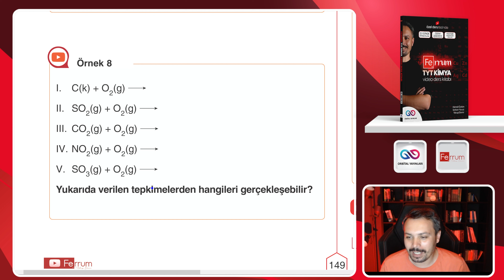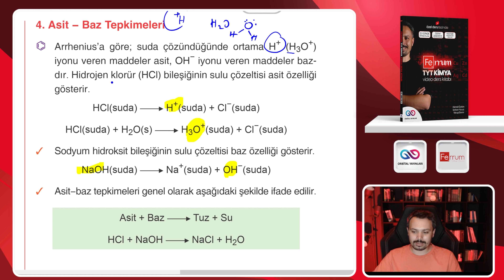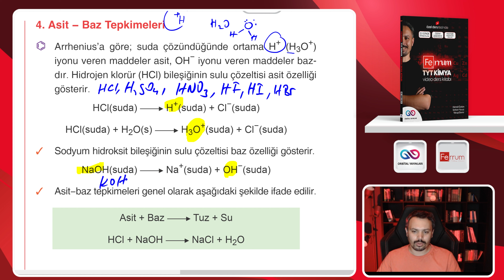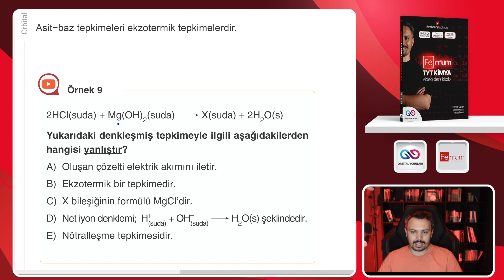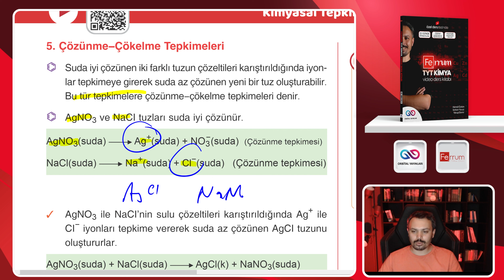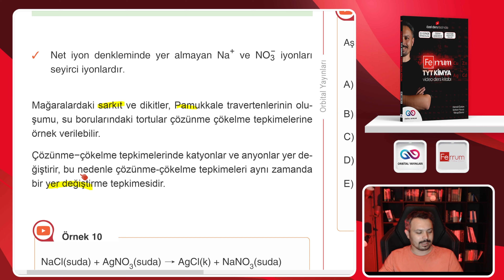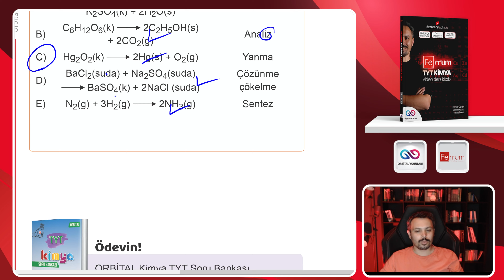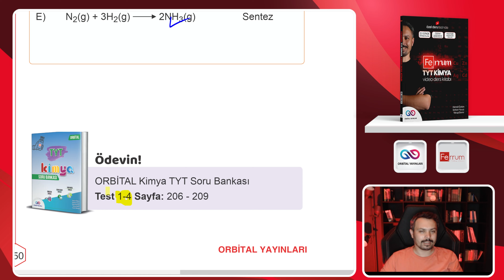Asit-Baz ve Çözünme-Çökelme Tepkimeleri | 15. Gün 1. Ders | 3. Video